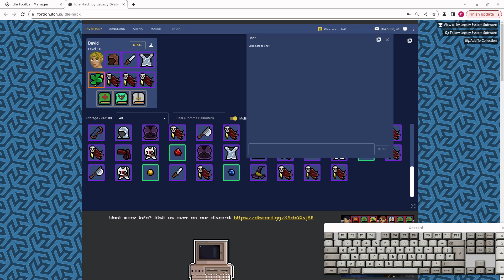video a 3902